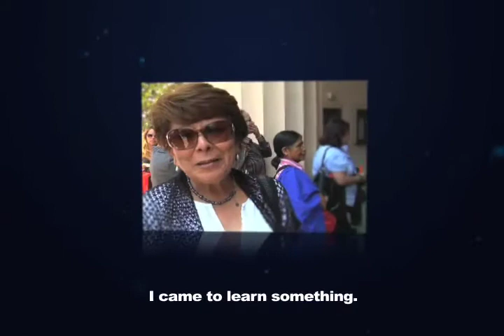Fernando Espuelas Promo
Fernando Espuelas